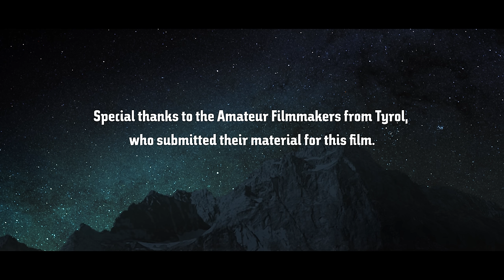ALPEN RELAX Video: Natur Video zum Entspannen ⛰ | ALPS RELAX Video: Nature Video for STRESS RELIEF ⛰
ALPEN RELAX Video: Natur Video zum Entspannen ⛰/ Wenn du Stress abbauen und dich von deinem Alltag entspannen möchtest, ist dieses wunderschöne Relax Video über die Alpenlandschaft perfekt für dich!

Eine Stunde lang entführen wir dich in die atemberaubende und teils mystische Landschaft Tirols. Du bekommst einige Tiroler Orte zu Gesicht, die durch beeindruckende Wasserfälle, mystische Wälder, Wildtiere und idyllische Täler jeden Naturfreund begeistern.

Genieße die Schönheit der unterschiedlichen Tages- und Nachtzeiten, fühle dich dem Mond und den Sternen nah, die zwischen den gigantischen Bergen erscheinen und lausche dem Wasser, den Vögeln und der klassischen Hintergrundmusik.

Wir sind sicher, dass dieses Relax Video mit der beruhigenden Natur der Tiroler Alpen dir helfen wird zu entspannen und deine Alltagssorgen zu vergessen!
Nach dieser Auszeit wirst du dich erfrischt und entspannt fühlen.

Orte in diesem Video:
- Großer Ahornboden

- Eng Alm
- Faule Eng

- Hinterriß

- Kaunertaler Gletscherstraße

- Geptasch Stausee

- Weißsee

- Pontlatzer Brücke

ALPS RELAX Video: Nature Video for STRESS RELIEF ⛰/ If you want to relief stress, this beautiful relax video about the tyrolian alps is made for you!

For 1 hour we will take you to the stunning, sometime even mystic nature of tyrol. We will introduce you to several tyrolian locations with impressing waterfalls, natural forests, wild animals and idyllic valleys, that will delight every nature lover.
Enjoy the beauty of the different day and night times, feel close to the moon and the stars in the middle of gigantic mountains and listen to the water, the birds and the classical background music.

We are sure that this relax video about the calming nature of the tyrolian alps will help you to relief stress! After this time out you will feel totally refreshed and relaxed!

Locations of this video:

- Großer Ahornboden
- Eng Alm
- Faule Eng
- Hinterriß
- Kaunertaler Gletscherstraße
- Gepatsch Stausee
- Weißsee
- Pontlatzer Brücke